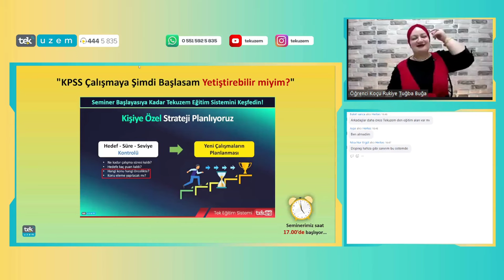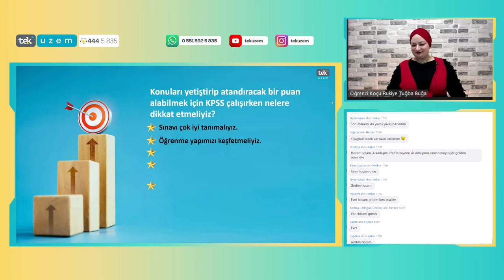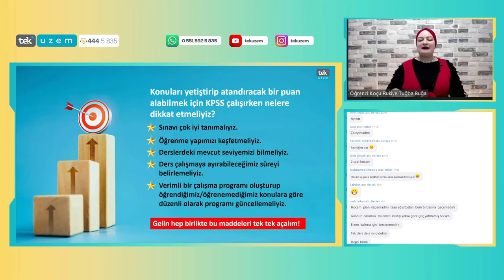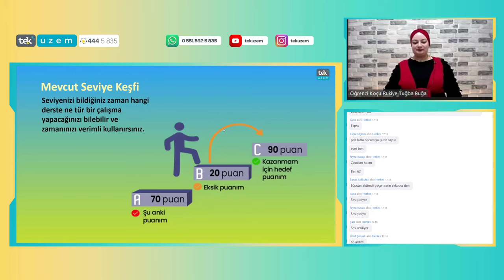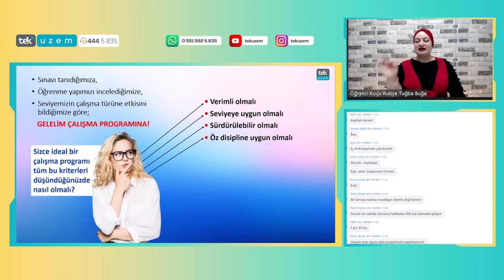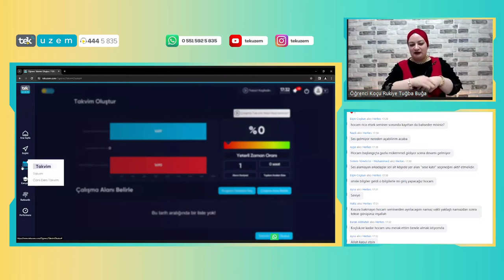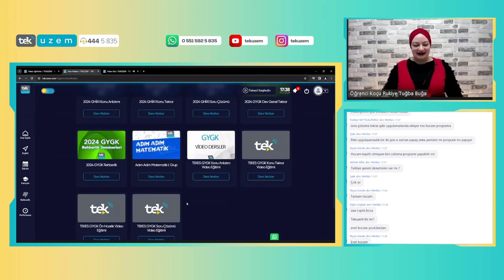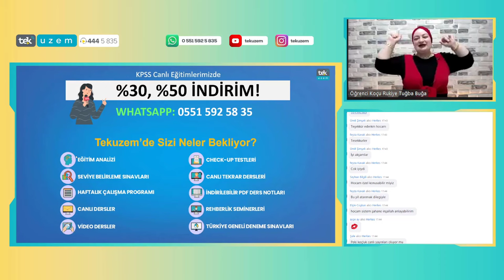KPSS Çalışmaya Şimdi Başlasam Yetiştirebilir miyim?